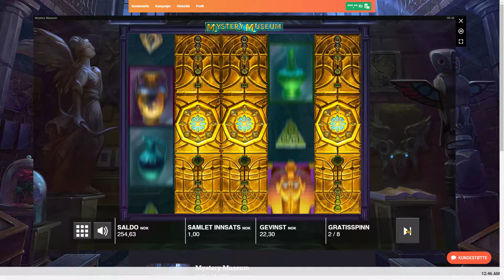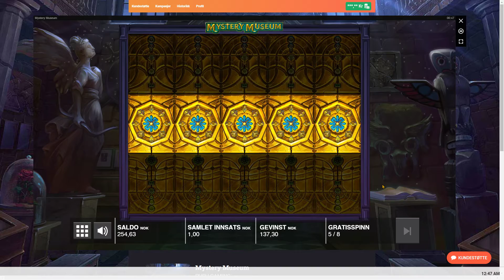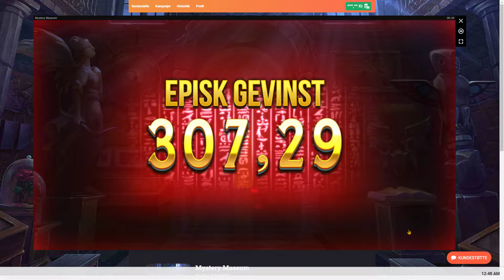Mystery Museum 2 MAX WINS in 4 HOURS!! 1/2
So yeah..
I was playing Mystery Museum
Then I got this feeling to try out a bonus buy and well, it fucking resulted in a MAX WIN !!

Butt THAT'S NOT ALL!

PS: I only have a webcam mic at the moment, because the mic on my headset died. So some of the things I say are really hard to hear and or understand. Even I can't translate everything as the slot volume is so much louder than the mic for some reason. It's also why there are some unfortunate uncomfortable sounds in the video.